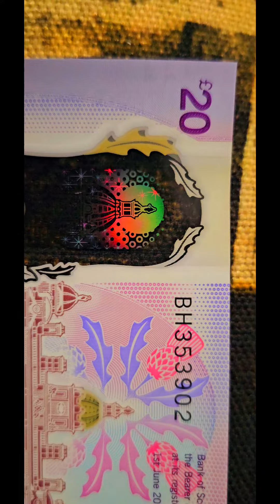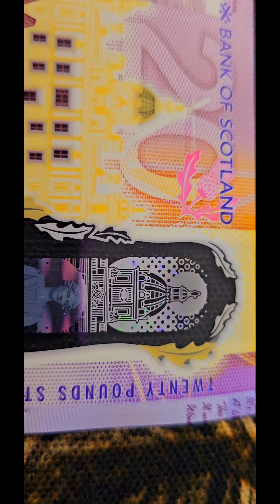Escocia Scotland 20 Pounds Forth bridge 2019 (2020) Pick New Polymer SC. UNC